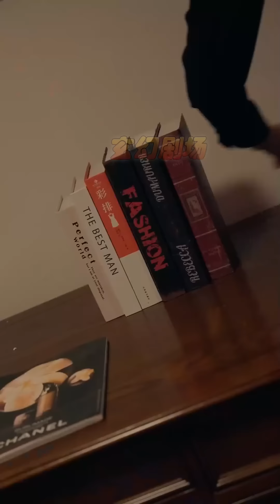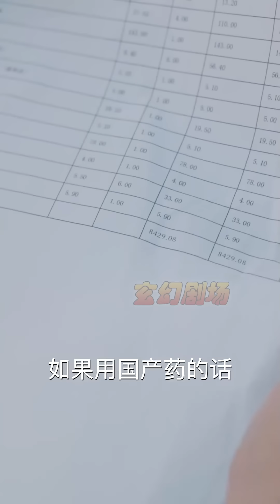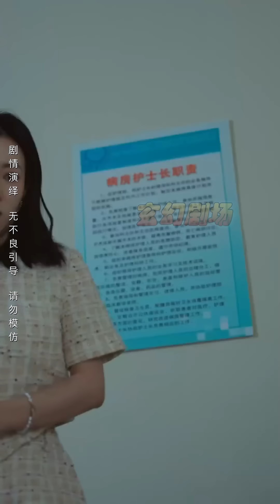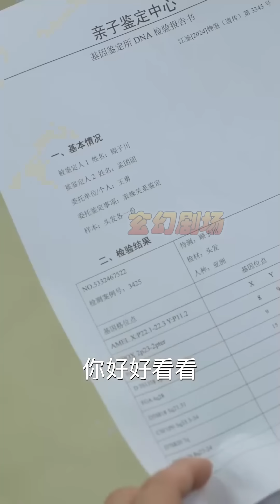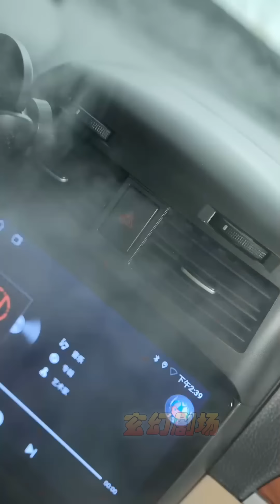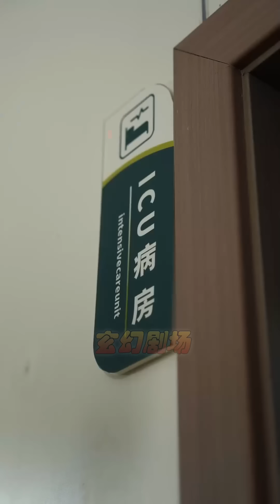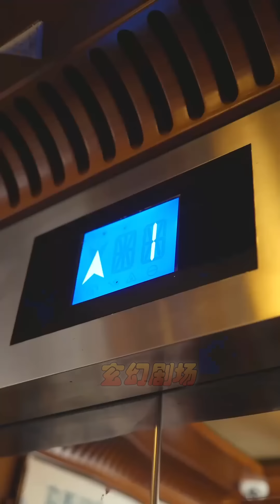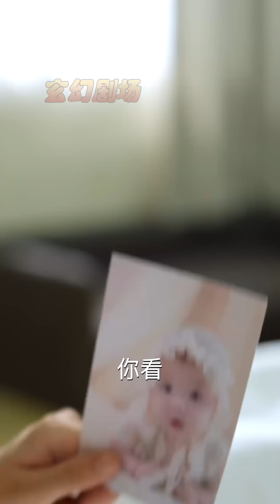【大結局完整版】《今朝有你》第1~64集#短剧#霸道总裁#爱情 都市 女频 甜宠剧 玄幻剧场 drama#chinesedramaengsub